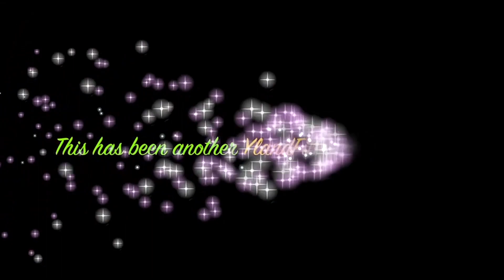⛰️ Abseiling And Ziplineing Adventure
Today i head out with some friends to do some Abseiling and ziplineing the bush seat back and enjoy

If You would like to donation go Thank you very much :}

Thanks and hope you enjoyed the video